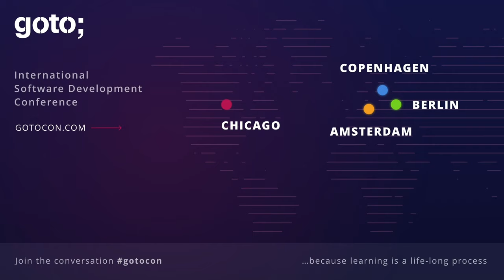The History of Berlin (Special Appearance) • Aimée Covo • GOTO 2019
Aimée Covo - Berlin History Expert and Storyteller

Special Appearance - Why Berlin?

ABSTRACT
Why Berlin? This is a question many people have asked in recent centuries from a variety of angles. In this talk, we'll follow the path of Berlin's uniqueness and its development with expert storyteller [...]